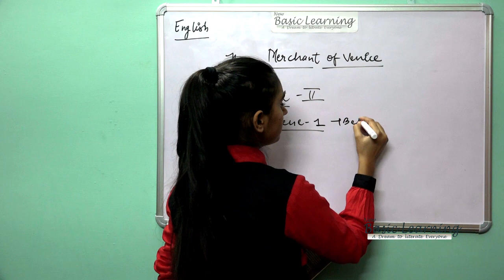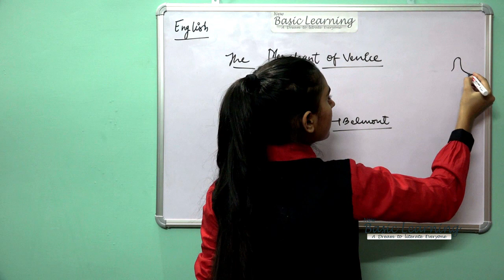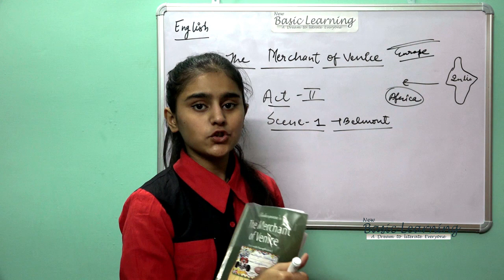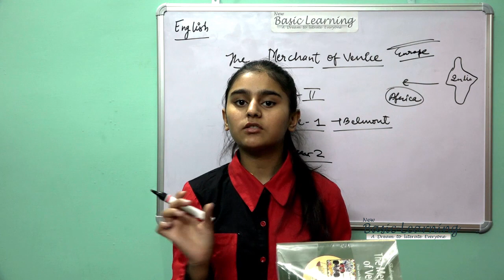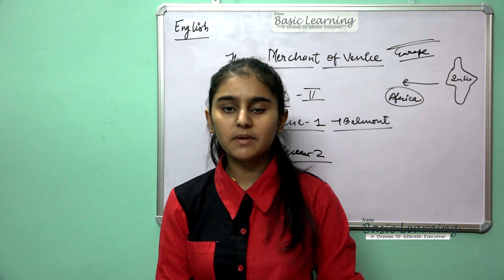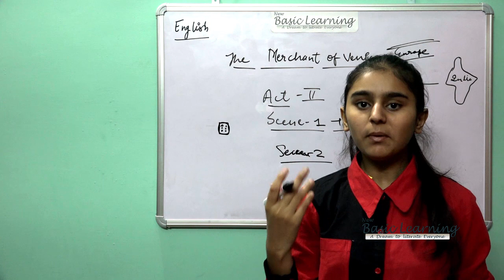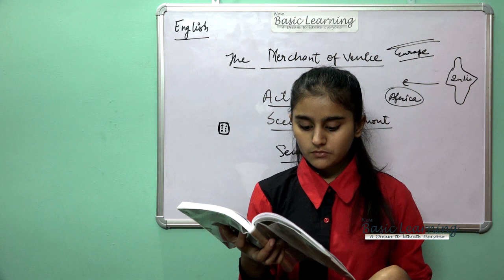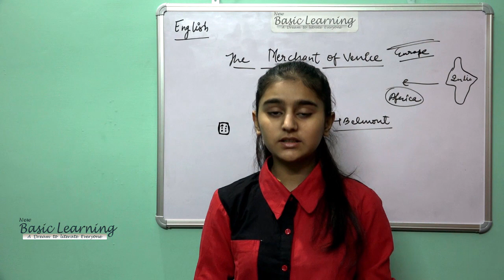The Merchant of Venice act 2 scene 1| the merchant of Venice in Hindi